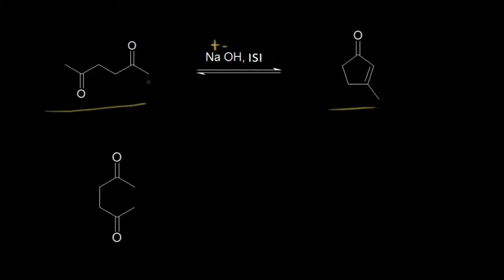Molekül İçi Aldol Yoğunlaşması (Fen Bilimleri) (Organik Kimya)